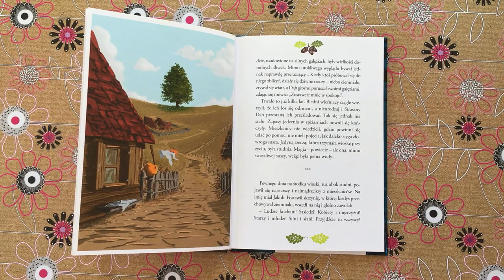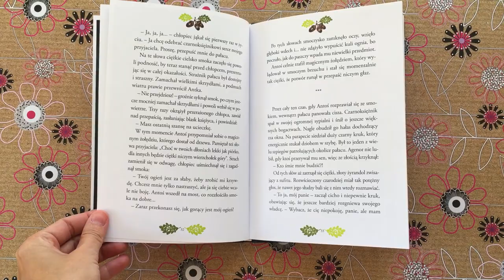KSIĄŻKI DLA DZIECI Baśń o dębowym sercu | Aktywne Czytanie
Baśń o dębowym sercu to wzruszająca książka dla dzieci, w której mały chłopiec pokonuje złego czarnoksiężnika i ratuje wioskę suszą i głodem. Jednak sam przekaz, to coś więcej, niż tylko opowieść o odwadze.

Wiele razy czytałam tę baśń podczas rodzinnych spotkań z dziećmi w różnym wieku. Zasłuchane były pięciolatki, sześciolatki, siedmiolatki, moja dziesięciolatka również. Najbardziej mnie jednak urzekł komentarz babci: „Dziś się już takich baśni nie pisze’. Moim zdaniem, to najpiękniejsza rekomendacja.

Nie wiem, dlaczego dziś już się takich baśni nie pisze, wiem natomiast, dlaczego wiele osób odchodzi od ich czytania. Pisałam o tym w artykule pt. „Staję w obronie baśni”.

Wszystkich obawiających się, że będzie zbyt groźnie, brutalnie, dosłownie, uspokajam. To pięknie płynąca historia o przyjaźni, pokonywaniu lęku, działaniu dla dobra natury i społeczności, w której się żyje. O przywiązaniu do miejsca, w którym się dorasta. O szacunku dla świata.

Nazywam się Anna Jankowska, jestem pedagożką, tworzę blog Tylko dla Mam. Rozmawiamy tam o wychowaniu wspierającym i aktywnym czytaniu. Po więcej informacji na temat tej książki i wiele innych recenzji książek dla dzieci, zapraszam do mojego miejsca w wirtualnej rzeczywistości